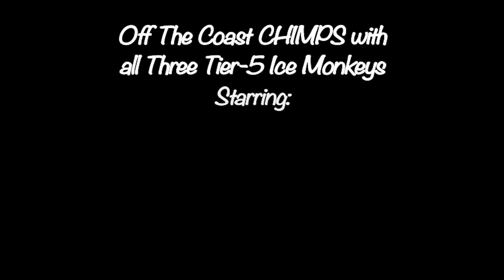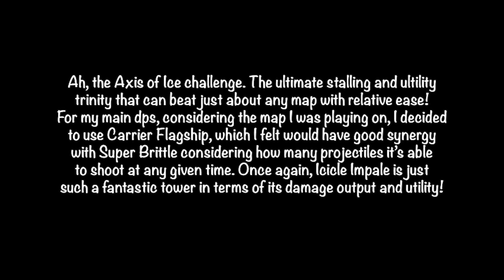BTD6: Off The Coast CHIMPS with All Three Tier-5 Ice Monkeys (Black Border)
A Black Border CHIMPS run of the map Off The Coast using all three Tier-5 Ice Monkeys.

This run was done in Version 37.3.

Ah, the ultimate utility trifecta is back! Axis of Ice is always a cool challenge to complete!

On this map, I decided to use Carrier Flagship as my other main form of DPS, as I felt it would synergize well with Super Brittle due to all of the projectiles it can shoot from both the main boat and the planes. Once again, Icicle Impale is such a fantastic Tier-5 tower due to its insane damage output against Moabs and its utility of stalling them by freezing them.

- One Cold Morning (By: Makkon)
- Winterglade (By: Makkon)
- Hallowed Waltz (By: Makkon)
- Dregs of a Bitter Cup (By: Makkon)